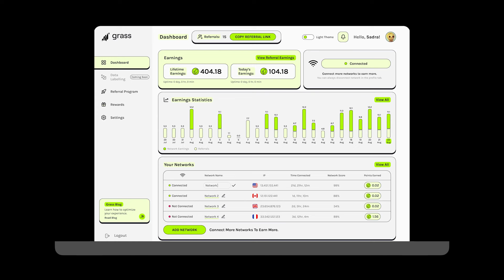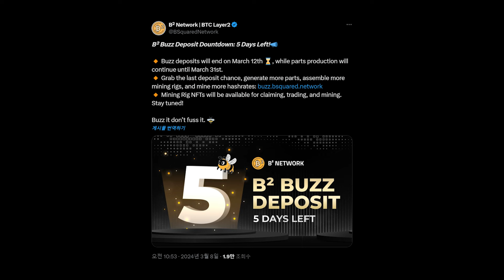수확의 시기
- 참고자료